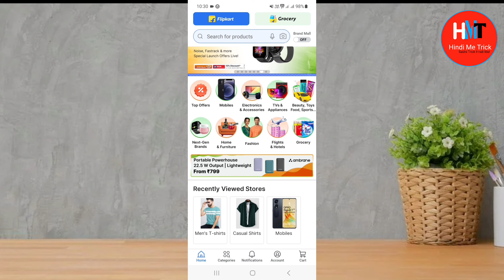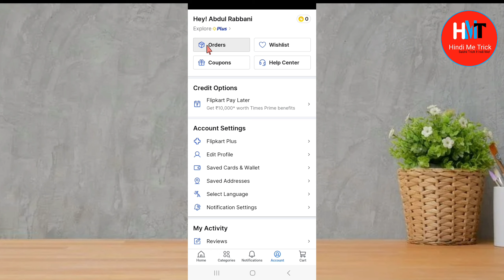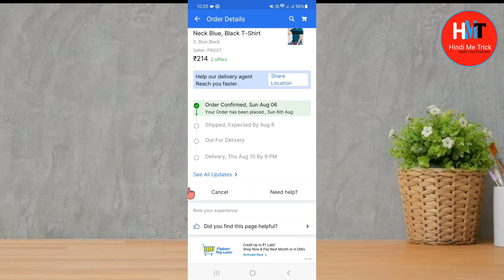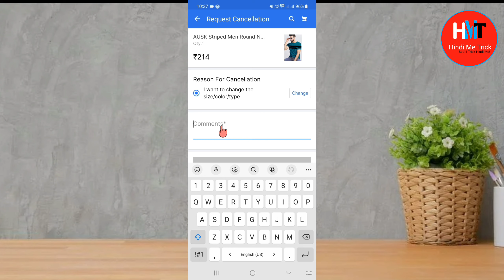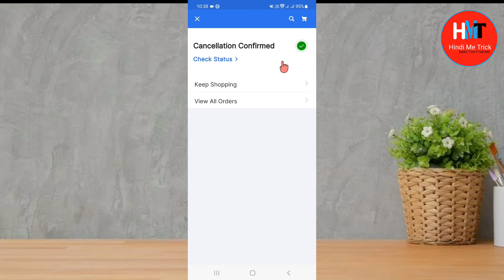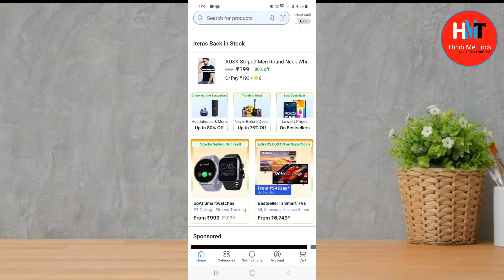Flipkart me order cancel kaise kare | Flipkart par order cancel kaise kare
Flipkart order cancel kaise kare | Flipkart par order cancel kaise kare | How to cancel order on flipkart | Flipkart order cancel | Hindi Me Trick

Doston aaj ki iss video me maine bataya hai aapko Flipkart par order cancel kaise karte hain.

Cover topics:-
1. Flipkart order cancel kaise kare
2. Flipkart par order cancel kaise kare
3. Flipkart order cancel
4. How to cancel order on flipkart
5. Flipkart me order cancel kaise kare
6. Flipkart se order cancel kaise kare
7. How to cancel order in flipkart
8. Flipkart pe order cancel kaise kare
9. How to cancel flipkart order
10. Flipkart ka order cancel kaise kare
11. Flipkart per order cancel kaise kare
12. Flipkart se order cancel kaise karte hain
13. Flipkart product cancel kaise kare
14. Cancel flipkart order
15. Online order cancel kaise kare
16. Flipkart order cancel kaise karte hain
17. Flipkart order cancel 2023
18.  Flipkart order cancel kaise kare 2023
19. Flipkart par order cancel kaise kare 2023
20. How to cancel order on flipkart 2023
21. Flipkart me order cancel kaise kare 2023
22. Flipkart se order cancel kaise kare 2023
23. How to cancel order in flipkart 2023
24. Flipkart pe order cancel kaise kare 2023
25. Flipkart per order cancel kaise kare 2023
26. Flipkart order kaise cancel karen
27. Flipkart order kaise cancel karte hain
28. Flipkart par order kaise cancel karen
29. Flipkart pe order kaise cancel karen
30. Flipkart pe order cancel kaise hoga
31. Flipkart pe order kaise cancel kare
32. Flipkart pe order kaise cancel kiya jata hai
33. Flipkart se order kaise cancel hota hai
34. Flipkart se order kaise cancel karen 2023
35. Flipkart se order kaise cancel kare 2023
36. Flipkart se order kaise cancel kare new update
37. Flipkart se order kaise cancel kar sakte hai
38. Flipkart ka order kaise cancel kare
39. Flipkart ka order kaise cancel karen
40. Flipkart order cancel video
41. Flipkart order cancel in hindi
42. Flipkart order cancel kaise kare in hindi
43. Flipkart par order cancel kaise kare in hindi
44. Flipkart me order cancel kaise kare in hindi
45. Flipkart se order cancel kaise kare in hindi
46. Flipkart order kaise dekhe
47. Flipkart order kaise check kare
48. Flipkart order kaise dekhe 2023
49. Flipkart par order kaise dekhe
50. Flipkart pe order kaise check karen